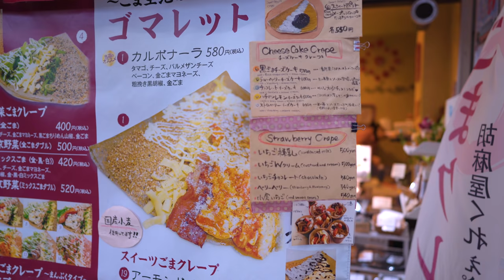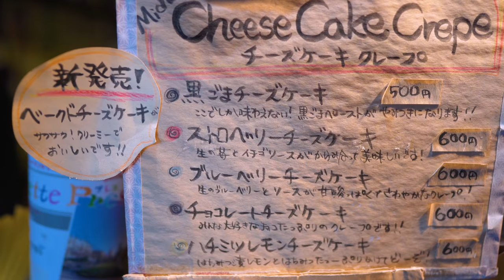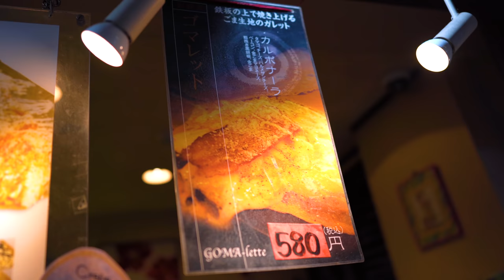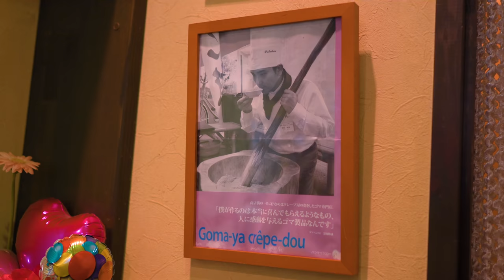芸能人がファンになる創作クレープ屋 行ってみた！京都 胡麻屋くれぇぷ堂 Roast Sesame Crepe Famous in Kyoto Japan! Gomaya Crepe-do!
字幕ありバージョンや他の動画も是非見てね！

映画の撮影現場としてよく使われている、京都三条商店街の胡麻屋くれぇぷ堂さんの念願のクレープ(crepe)を食べてきました。

行ったら芸能人、著名人の方のサインが所狭しと飾られており、「芸能人がファンになる創作クレープ」ってどんなんやろ？と期待感が半端なく上がります。

女性の店長さんのコミュ力が半端なく高くて、色々とゴマのお話を聞かせていただいたので、字幕でも詳しく紹介しています。

店長がすすめて下さった「カルボナーラの創作クレープ」がもの凄く自分的には好みでめちゃくちゃ美味しかったので自分は総菜系のクレープ(crepe)を推します！

次行った時は名物の京野菜ゴマクレープを食べよーっと！

定休日：日曜日
店内飲食：可
テイクアウト：可

【字幕の協力 / Subtitle cooperation】

The subtitles that are currently being published are not complete because they are created by automatic translation. If there are any errors, please help us correct them!

【チャンネル内おすすめ動画/Recommended videos in channel】

【新感覚】高級オーガニックドーナツ工場に密着！ASMR 京都 グルメ 職人技 日本【koe donuts】Amazing Luxury Donut Factory in Kyoto Japan!

京都で一番行列のできる屋台！前田のベビーカステラ　グルメ　Kyoto Street Food Legend Maeda's Baby Castella! Japanese Food!

焼きたてチーズケーキの王様！リクローおじさんの店【大阪グルメ】Japanese Rikuro's Jiggly Cheesecake is Super Delicious!

世界一のチョコレート作りに密着！一流ショコラティエの職人技　ココ京都　Making the best chocolate! COCO KYOTO!

たこ焼き名店 Takoyaki 蛸薬師わなか　職人技　本場大阪の味　Delicious Takoyaki at Takoyakushi Wanaka ! 章鱼烧

【おすすめチャンネルの動画/Recommended channel videos】

#45【屋台】大阪道頓堀にある唯一のクレープ屋さん。ずっと見てられる素晴らしい手捌きでクレープを作ります/How to make crepe/Food stand/Cooking

【神業】大阪で一番美味しいクレープ屋さんのクレープの作り方【企業秘密】

大門市場のパパのクレープ、ストリートクレープの素晴らしさ - 韓国屋台料理